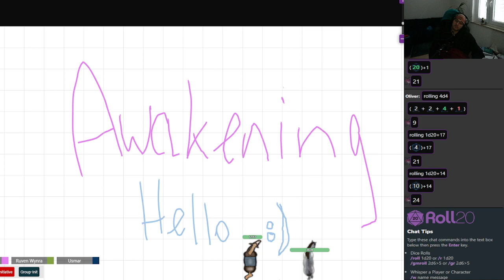Awakening EP 34 (Season 2) - Bandit Aftermath - 2nd edition DnD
Dungeons&Dragons - D&D - 2e - Roleplaying - Livestream - Sandbox - Homebrew